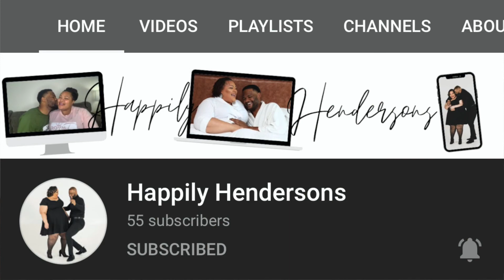Black Friday 2020 | Thanksgiving Part II | November 27, 2020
It’s a Happy Thanksgiving in a Global Pandemic but with family, everything seems ok. More importantly, Black Friday shopping bring total happiness. With that being said, I have created 30 Vlogs for each day in November. I love my life and I want to share that life with you. So this series is the continuation of Life with Adam Vlogs. Come spend the day with me.

Monday's - Weekly Motivations
1st & 3rd Thursday - A Singer's Truth
(Some) Saturday's - Life with Adam Vlogs

:: About Me

I’m Adam. Born in Connecticut, my parents decided that a fresh start was imperative to personal growth. We moved to Virginia Beach, VA where I claimed my identity. Here I am a 30 starting my life over. A REBRAND. A REFRESH. It’s the revival of Adam. I have been married for 7 years to my gorgeous wife. Graduated from Saint Paul’s College in 2011. I left with a Business Administration degree. I taught middle school history for six years and now, I am walking away and pursuing my dream. Welcome to my heart. The brand of Adam. HENDO TV.

0 - May 1, 2020
100 - May 26, 2020
1,000 - In Progress
100,000 - In Progress
1,000,000 - In Progress